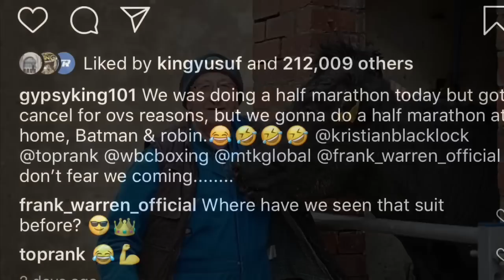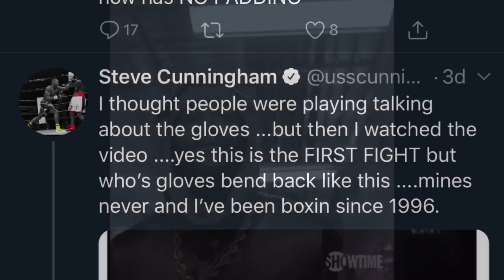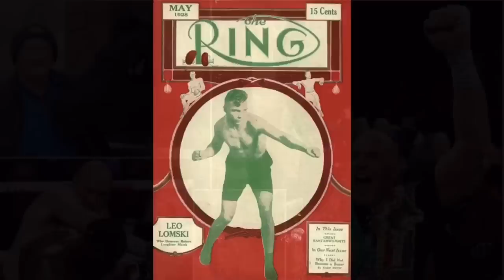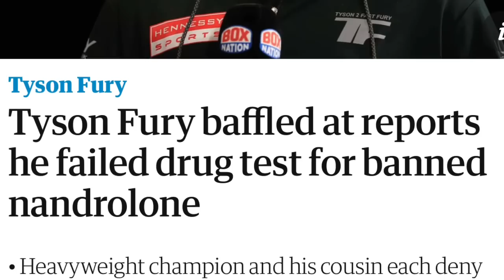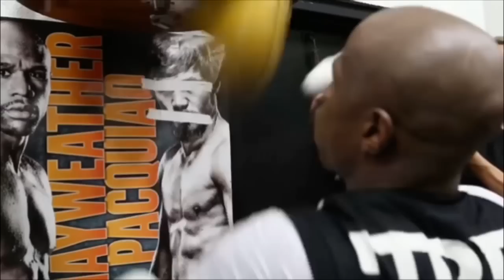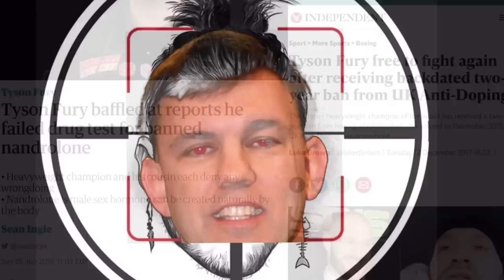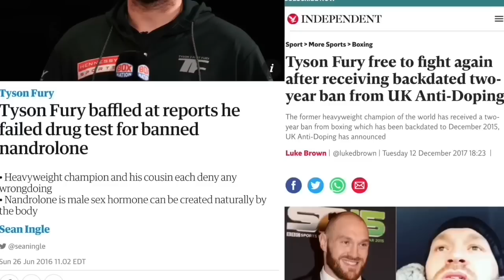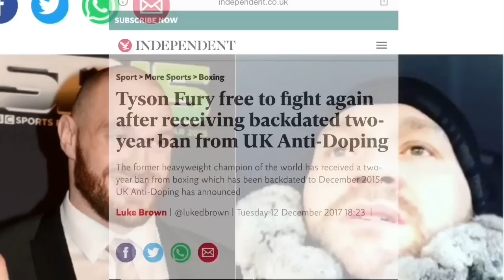Tyson Fury ESPN Depression Story UnTold Truth: PEDs CHEATING usage of Wild Boar vs UKAD = Pacquiao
Tyson Fury ESPN Depression Story UnTold Truth was Fury depressed due 2 year suspension by UKAD for PEDs usage = Pacquiao